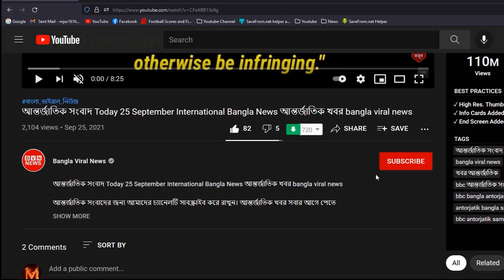আজকের সর্বশেষ তোলপাড় করা খবর! 29 December 2022 । Bangla Viral News